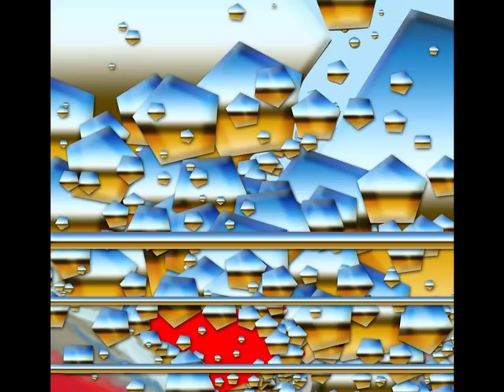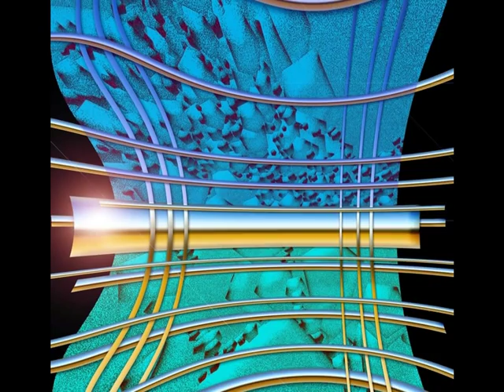ART by Lucore2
My ART set to Music